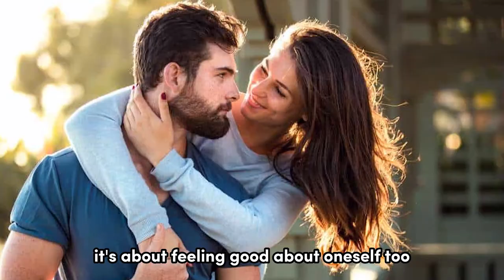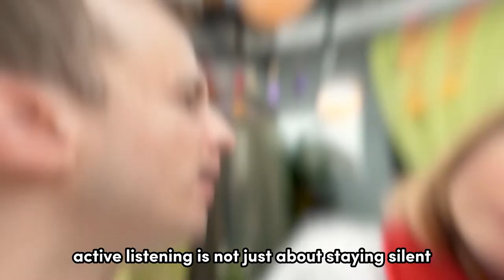7 Surprising Things People Find Unattractive (Psychologically Proven)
7 Surprising Things People Find Unattractive in Someone (Psychologically Proven)

Did you know that attraction is far more complex than just physical appearance? Research in psychology suggests that certain behaviors and traits can greatly influence how attractive we find others - sometimes more than looks alone.

According to a study from the University of Rochester, simple behaviors like how much one smiles can be a deciding factor in perceived attractiveness. More surprisingly, things we often overlook - like how we converse or our body language - can either make us irresistible or, well, quite the opposite.

It's these hidden turn-offs we're diving into today. These aren't your everyday, run-of-the-mill deal-breakers. We're talking about subtleties that might be flying under your radar.

Some of these might seem odd, some might even shock you, but all are backed by psychological research. So, fasten your seat belts as we embark on this enlightening journey through the fascinating world of human attraction. And who knows? By the end of this video, you might just find yourself rethinking some of your own behaviors.

In the realm of romance and attraction, what draws us to others is often cloaked in mystery, layered with intrigue, and peppered with a touch of allure. Welcome to our insightful video, "7 Surprising Things People Find Unattractive in Someone (Psychologically Proven)"—an exploration of attraction's surprising flip side.

What makes you attractive? Is it a radiant smile, a captivating personality, or perhaps an irresistible charm? We often strive to accentuate these positive traits in our quest for attraction, but sometimes, it's not about what you have but what you lack. It's about the things people find unattractive, the overlooked quirks and habits that can subtly deter potential partners.

How to be attractive, how to look more attractive, how to be more attractive—these are questions many of us ponder over. But the key to unlock the door of attraction might not lie where you expect. It's not always about adding more but rather identifying and understanding those unattractive traits that could be muddying your appeal.

In the fascinating world of psychology, the psychology of attraction speaks volumes about our romantic tendencies. With the guidance of psychological insight, this video illuminates the less obvious things that could be making you less attractive than you think. It delves into what makes someone unattractive, backed by credible psychology, dating advice, and relationship tips.

Peppered with signs you are attractive and sprinkled with love advice, this video isn't just about exploring the unattractive. It's about nurturing your attractive qualities, about understanding the fine balance of attractiveness and how it shapes our dating experiences.

Attraction is a complex, beautiful dance, with each of us moving to our own rhythm. By understanding not just the steps that draw us closer, but also those that inadvertently push others away, we can create a dance that's more in tune with the music of romance.

So, are you ready to uncover the surprising things that people might find unattractive? Are you prepared to step into the shoes of others and view yourself through their eyes? Then press play and let us embark on this enlightening journey together, exploring the sometimes surprising, always fascinating realm of attraction.

- Things people find unattractive
- Things people find attractive
- How to be more attractive
- Attractive traits & characteristics
- Unattractive traits and behaviors people dislike